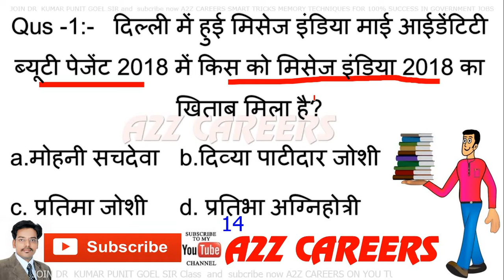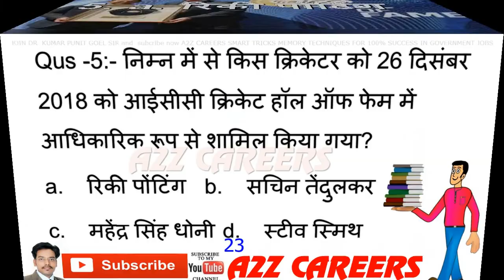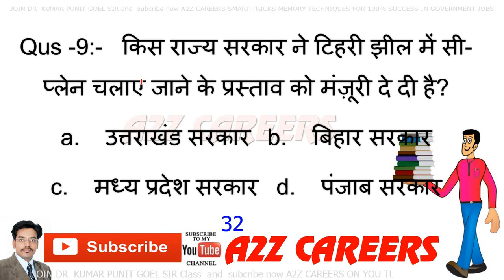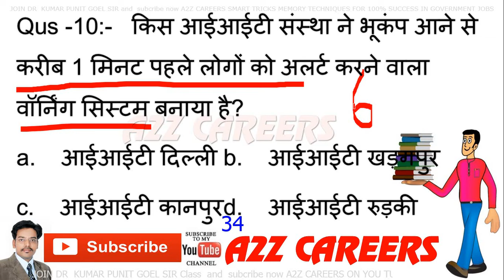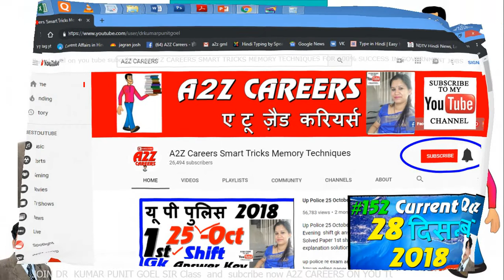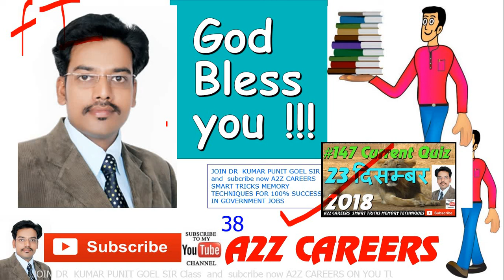#153 Current Affairs Quiz| 29 December 2018 for alp cbt 2 up police upsssc amin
up gk ,up current affairs, up ca, up police current affairs in hindi
up police constable 2018 current affairs, up police constable classes
up police constable , Current Affairs 2018 ,upp current affairs 2018,
up current affairs 2018 ,up police current affairs 2018,
,daily current affairs for alp cbt 2 ,daily current affairs for up police, pm modi,current affairs for railway bharti,rpf bharti,ibps,sbi exam, current affairs for upsssc amin  ,  daily current affairs upp, 29 december 2018 current affairs,current affairs 2018,you can download pdf of this video from our google drive here